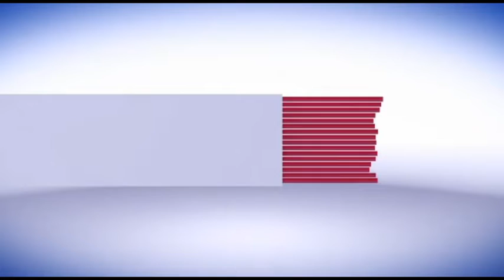रामविलाश सिंह ट्रस्ट के द्वारा। अनोखा पहल घर ​​में एक और नया मेहमान आया है। MAI GROUP OF HOSTEL